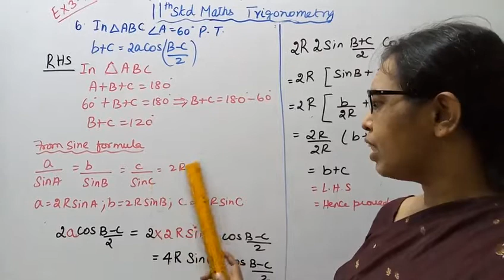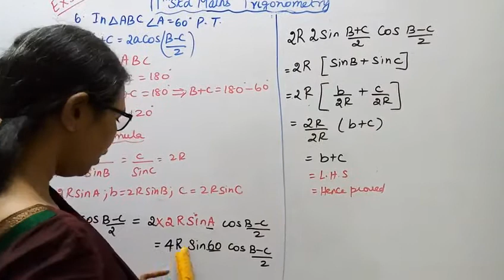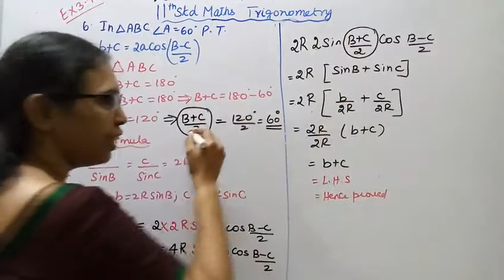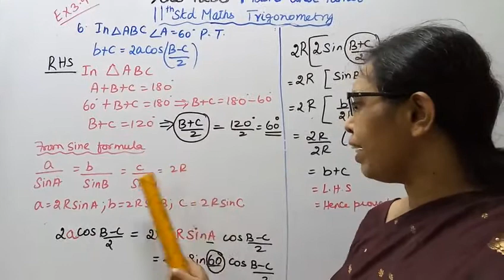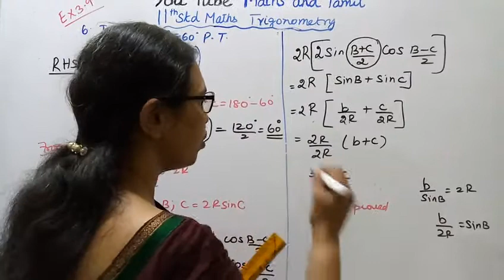T.N.11th maths Exercise:3.9 Sum - 6 | Trigonometry | Chapter - 3.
Dear Students,
New Syllabus
tn11thmathsex:3.9-6#mathsandtamil

Exercise 3.9-Introduction
Law of sines or sine fromula,
The law of sines is a relationship between the angles and the sides of a triangle. While
solving a triangle , the law of sines can be effectively used in the following situations:
i)To find a angle ,if two sides and one angle which is not included , by them are given.
ii)To find a side, if two angles and one side which is opposite to one of given angles are given.
3.1-Key points
3.2-A recall of basic results
3.3-Radian measure
3.4-Trigonometric functions and thier properties
3.5- Trigonometric identities
3.6- Trigonometric equations
3.7-Properties of triangle
3.8-Application to triangle
3.9-Inverse trigonometric functions.